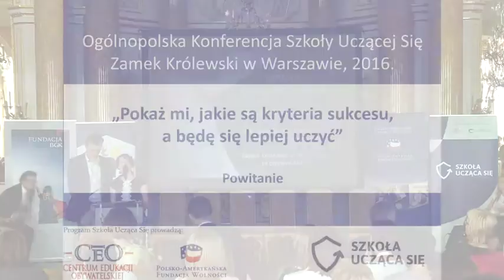Konferencja Szkoły Uczącej Się 2016 - Część I - Powitanie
Konferencja Szkoły Uczącej Się „Pokaż mi, jakie są kryteria sukcesu, a będę lepiej się uczyć” - Część I - Powitanie